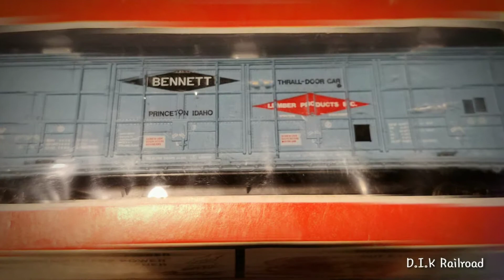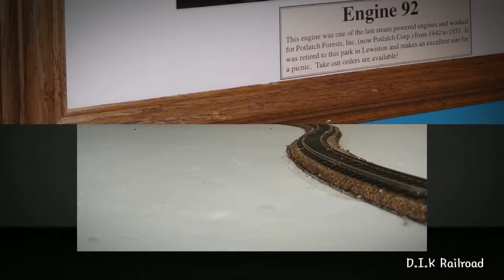From the start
A few pictures i put together to make a video